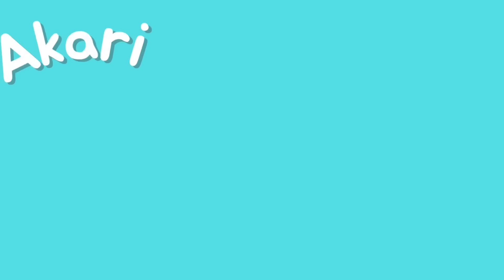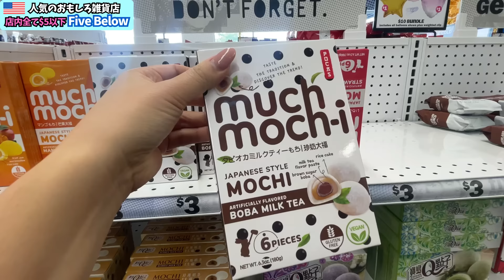【🇺🇸人気の雑貨屋FiveBelow】店内の物全て$5以下❗️アメリカらしい面白い物がいっぱいの雑貨屋さんの店内と購入品紹介 #122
今回はアメリカで人気のお得で面白い物がいっぱいの雑貨屋さんファイブビローを紹介❗️
アメリカらしいアイディア商品もいっぱいで、プレゼントやお土産選びにももってこいなお店✨
子供から大人まで楽しめます❤️

この動画面白かった〜っと思っていただけたら

👇🏻人気動画

【Walmart店内全部見せます】

【衝撃】コレがリアルなアメリカの朝ごはん！〜小中高生編〜典型的な一週間の朝ごはんメニューを再現してみました。

【衝撃】これがアメリカ人のお弁当！アメリカでよく見る定番のお弁当1週間分を再現★

【🇺🇸ランチャブル25種類】アメリカの面白いおやつみたいな子供用弁当Lunchablesランチャブルっていったい何！？25種類試食しながら検証してみた。